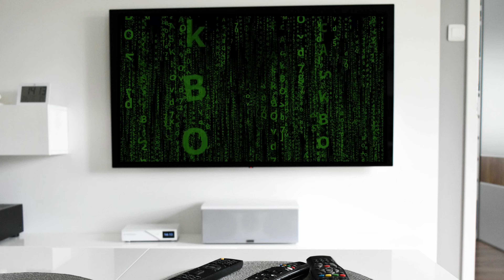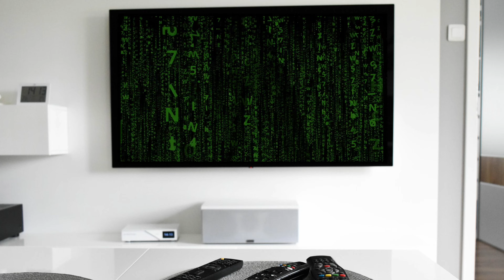Soundtrack Music: Corporate Membership Number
About RealPublic: This channel exists for the interests of the public, people, planet Earth and the world. It publishes media and news in support of arts and entertainment delivered by the people around the world.